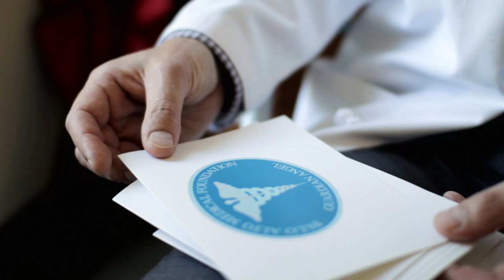Doctor's Day Thank You Video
When you make a gift of $25 or more to the PAMF critical need of your choice in honor of your chosen caregiver, your guardian angel will receive a card informing her or him of your thoughtful gift.